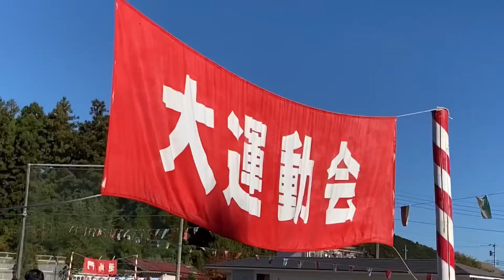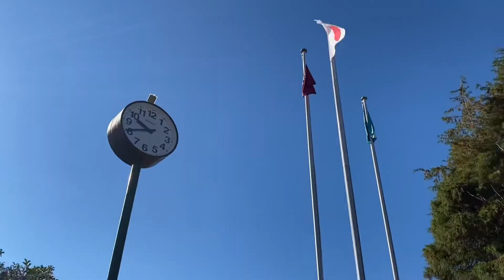【xiahsae#73】みゆ小学1年生の運動会